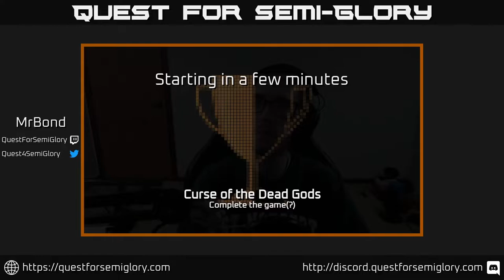Quest for Semi-Glory - Curse of the Dead Gods, Session 11